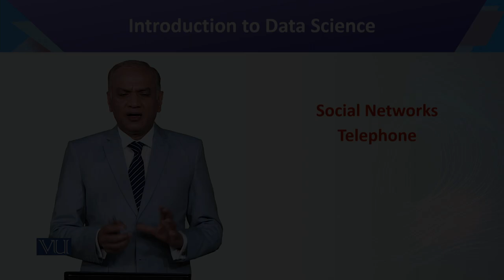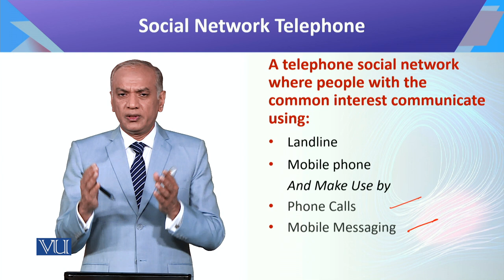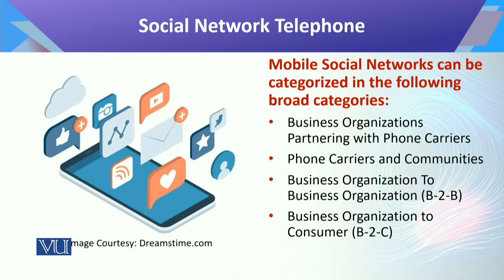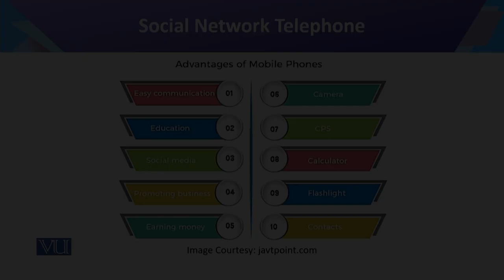Introduction to Data Science | CS442_Topic129